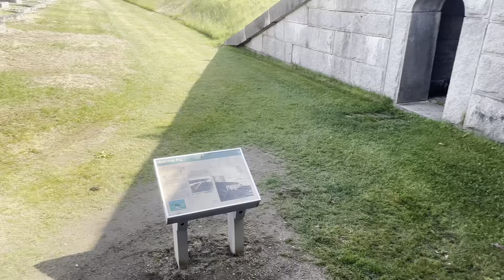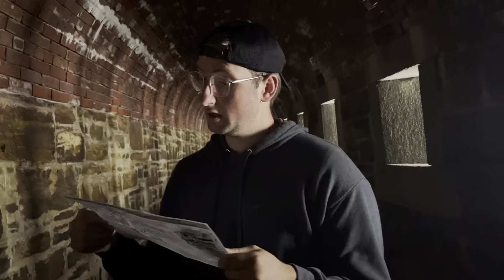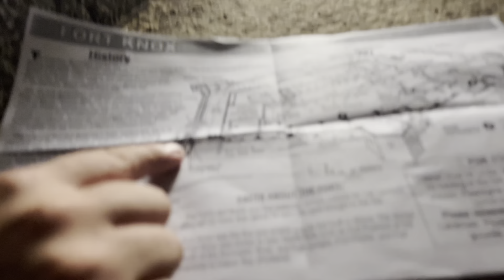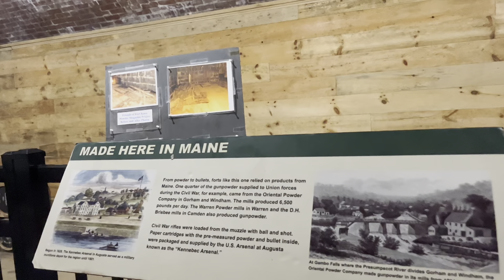Van Life: Maine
Exploring Portland and Belfast, Maine! Seeing Portland Maine & the lighthouse was beautiful. We also took a tour of Fort Knox and saw a lot more than expected!